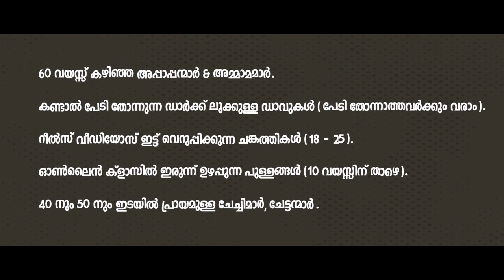ഒരു കൊറോണ കല്യാണം | Niyas | Salim | Sneha Sreekumar | Matinee.Live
Casting call promo video for Upcoming Vishnu Unnikrishnan and Bibin George's directorial debut movie "Vedikettu" produced by Pen and Paper Creations and Badhusha Cinemas . Video created by Matinee.Live starring Marimayam fame Niyas Becker , Salim and Sneha Sreekumar. Register your profile in Matinee.Live app to get applied for suitable roles in the movie.